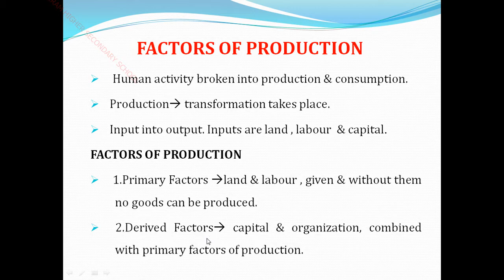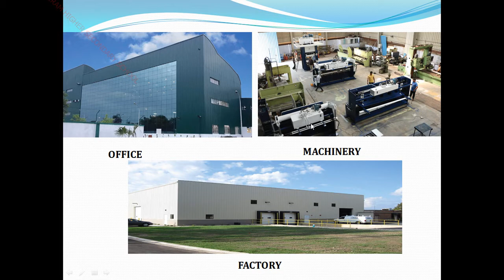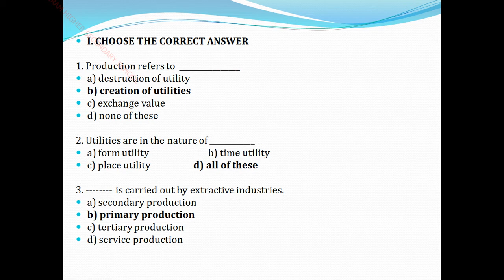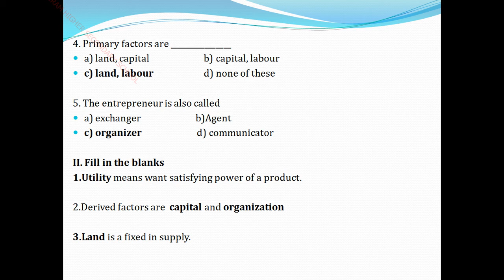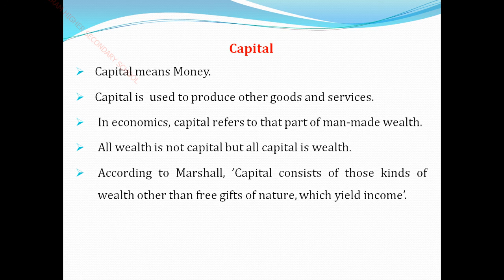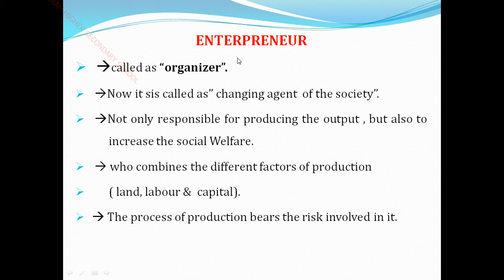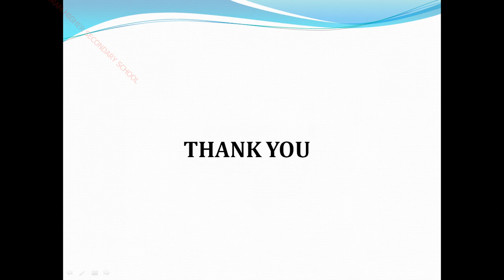VII STD SOCIAL SCIENCE ECONOMICS UNIT 1 (Part 3)